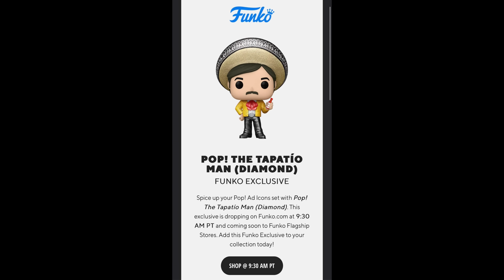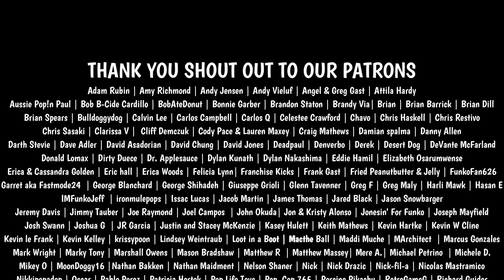FUNKO FAKE OUT! | LIMITED SNOOP DOGG POPS AT THE DOGG HOUSE | TAPATIO MAN EXCLUSIVE FUNKO SHOP POP!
This video features our Grandma's!

BLACK LIGHT FLASHLIGHT USED IN OUR VIDEOS: